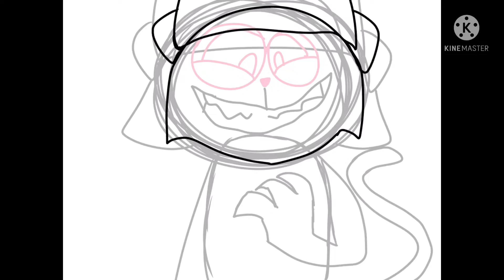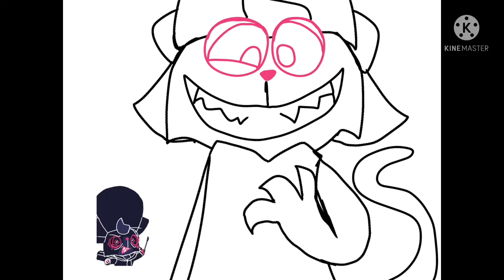Corrupted General Buttons [SPEEDPAINT || Super Lucky’s Tale x Friday Night Funkin’ Corruption]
Programs I Used:
IbisPaint X
KineMaster
CapCut

Hope Ya’ll Like It! Good luck! ^^ 💕